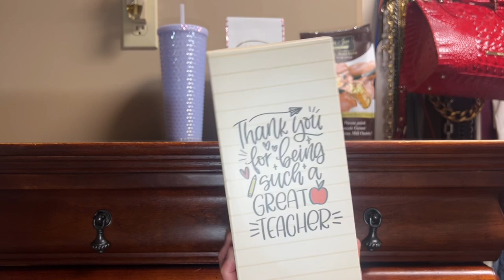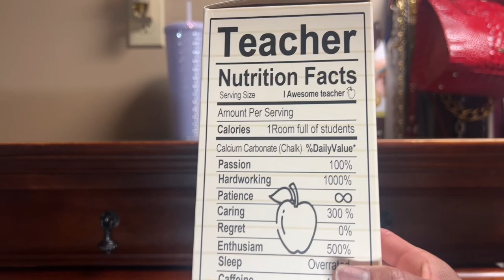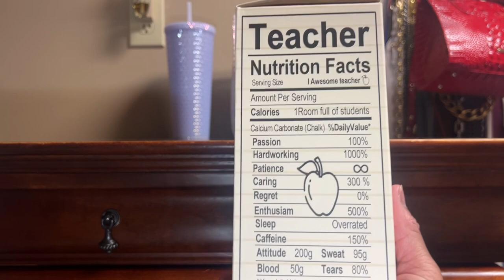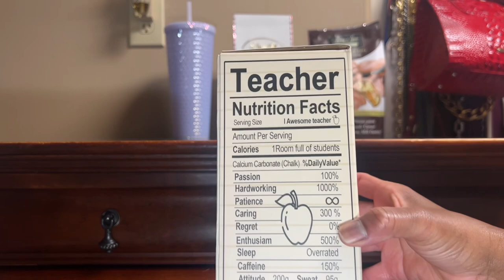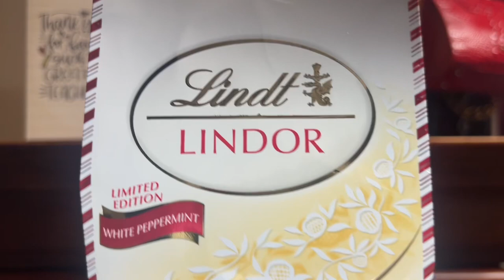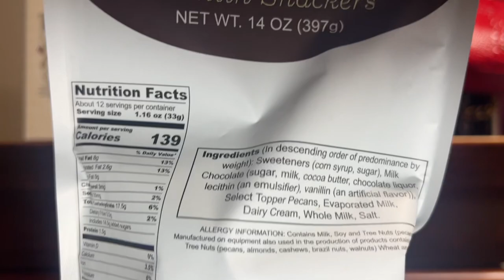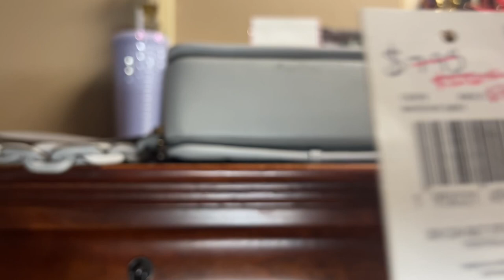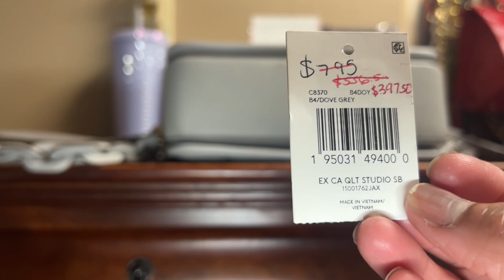QUALITY ISSUES: 5th COACH STUDIO BAG || OTHER GIFTS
In this video, I will reveal the 5th Coach Studio Shoulder Bag and some quality issues. In addition, I will share the other gifts I received.